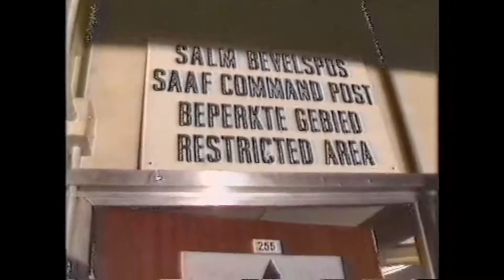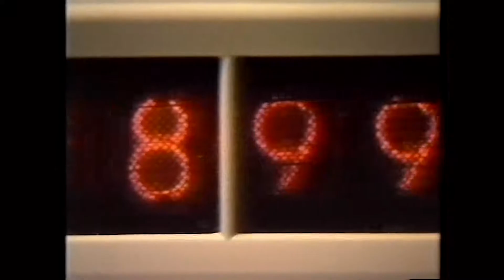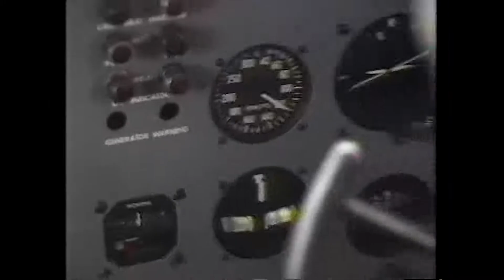WORLD"S BEST RESCUE OPERATION - The Sinking Oceanos.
I found this on an old VHS tape. Back in the early 1990's came an incredible event, most now, don't remember or know about. It was an event that ended with the sinking of a family cruise ship and an incredible air rescue all while the captain had already escaped. This is what happened behind the scenes of the South African Air Force. Sorry it cuts off early.